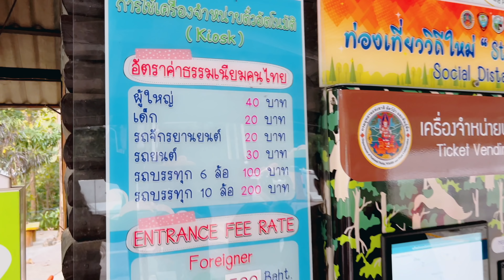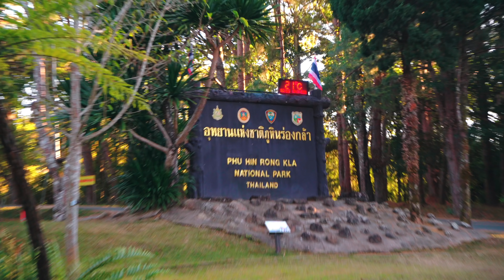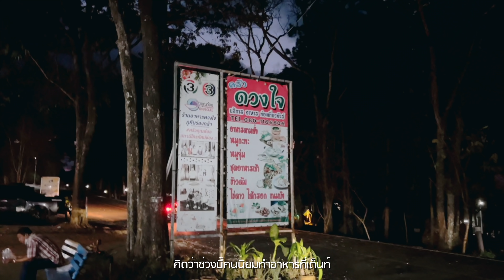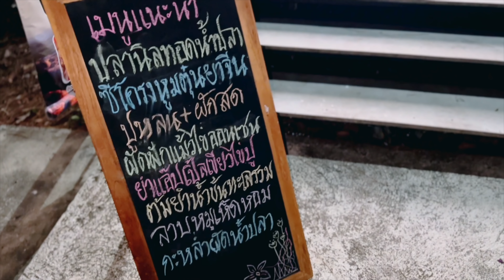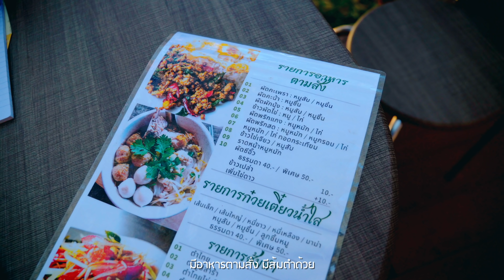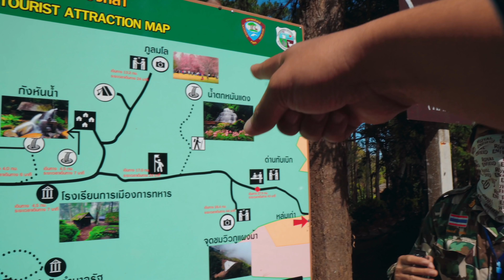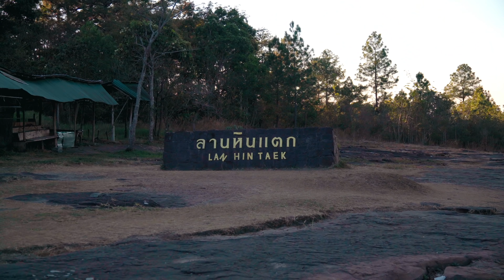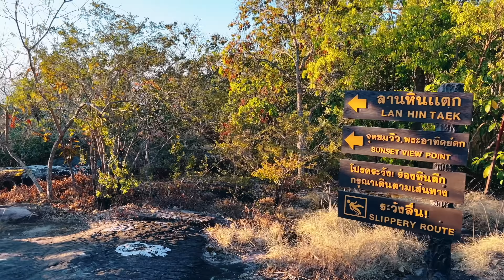ภูหินร่องกล้า 2022 ชมทุ่งดอกกระดาษ นอนเต็นท์ท้ายรถ 1คืน และนอนบ้านอุทยานฯ1คืน | sadoodta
ไม่ได้มาภูหินร่องกล้า น่าจะ3ปีได้ เปลี่ยนไปเยอะเลย ครั้งนี้เลยตะเวนไปทั่วๆ นอน2คืน กางเตนท์นอน1คืน และนอนบ้านพักที่จองมาจากทางอุทยาน 1คืน

0:00 intro แนะนำ
1:02 เดินทางขึ้นภูหินร่องกล้า ทางอำเภอนครไทย
2:27 ถึงตัวอุทยานแห่งชาติภูหินร่องกล้า
4:45 กางเต็นท์นอน
5:18 สำรวจร้านอาหาร ที่จุดกางเต็นท์
10:08 อรุณสวัสดิ์
10:54 กินอาหารร้านอุทยาน
12:29 ร้านกาแฟอุทยานฯ
13:46 วางแผนเที่ยว
15:33 น้ำตกร่มเกล้าภราดร
18:35 โรงเรียนการเมืองการทหาร ตามหาใบเมเปิ้ลแดง
20:29 ทุ่งดอกกระดาษ
23:44 เช็คอินบ้านพักอุทยานฯ
26:43 บ้านพัก ฐานพัชรินทร์
28:10 ลานหินแตก ชมพระอาทิตย์ตก
32:29 กลับเข้าบ้านพัก